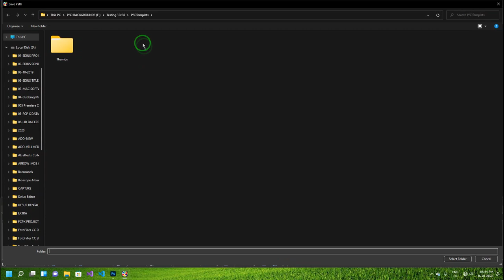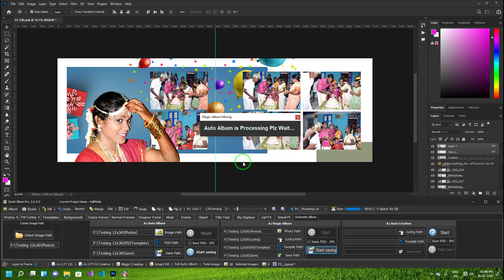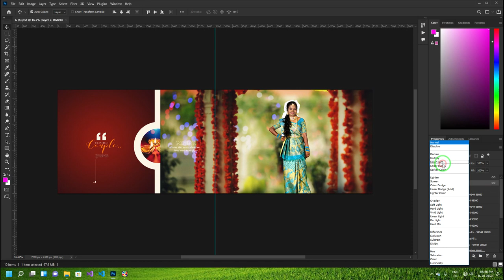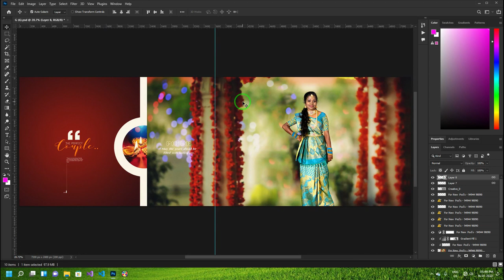How to create wedding album design Photoshop Full automatic wedding album software